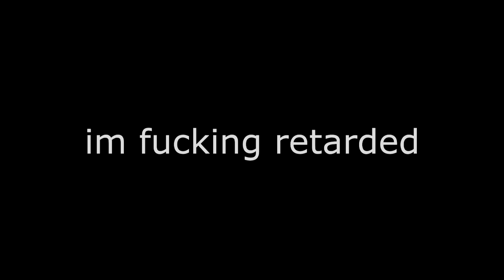MineZ - I have up syndrome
god fucking dammit